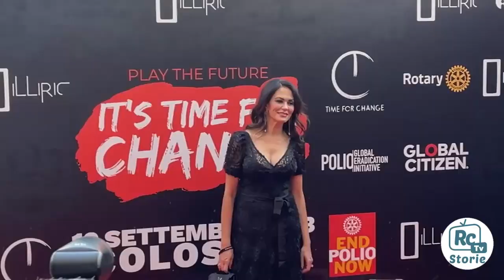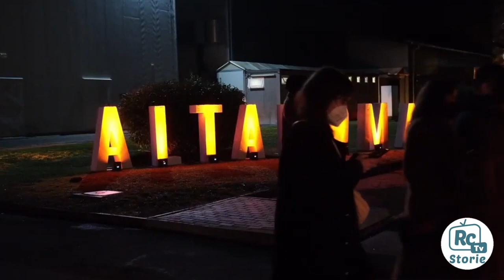Turismo/Roma: Onorato, una stagione ‘’pazzesca’’ grazie agli eventi estivi - RCTV